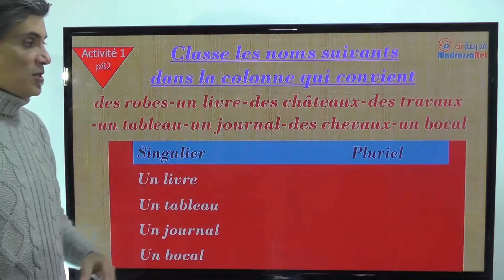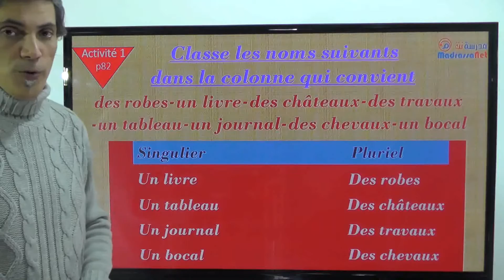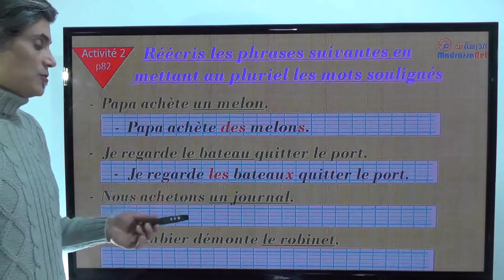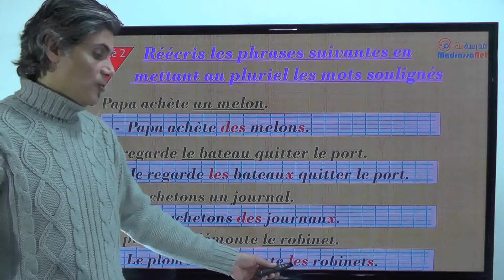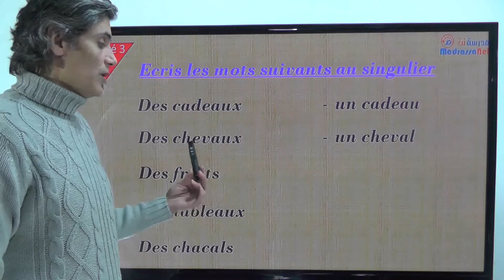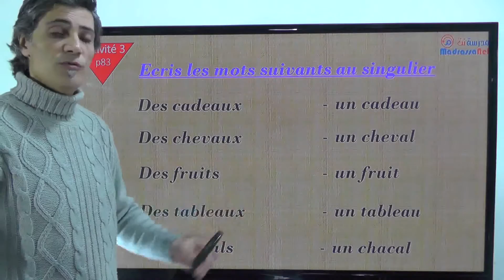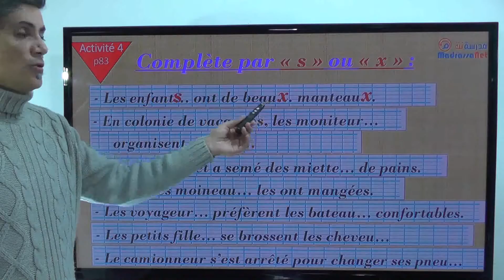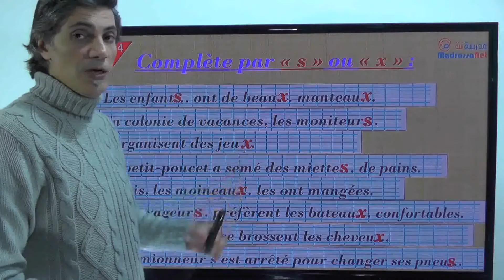Activité Plurièls des noms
الفرنسية للرابعة و الخامسة ابتدائي français 4ap 5ap